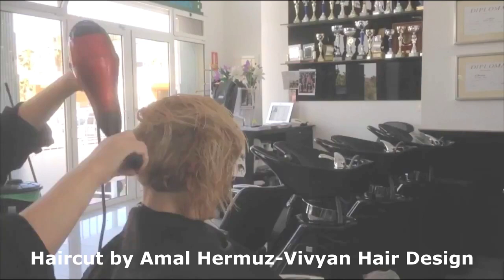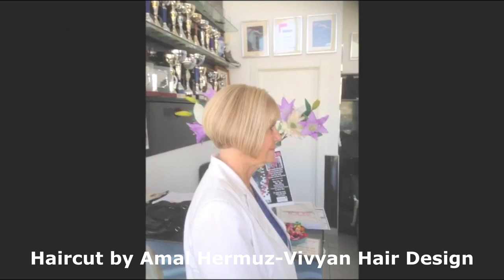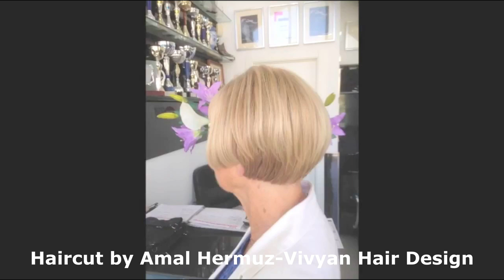Short Haircut For Women 2021 | Bob Hairstyles | Bob Haircut Tutorial | TIPS | Amal Hermuz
If you are a bob-lover then this is the right video for you!
The cut is entirely made out of vertical sections. This is one of the easiest techniques to achieve the perfect bob hairstyle.

To All My Fans all over the World
 and leave a like because that helps motivate me to make more videos for you THANK YOU VERY MUCH.